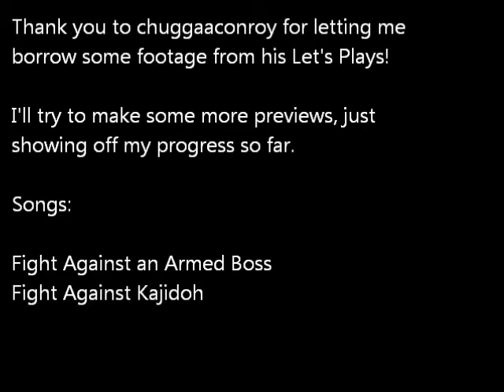Super Mario Medley (Songs Preview)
Just showing my progress so far. ^_^ I just kinda changed the style and instrumentation up a bit. A big thank you to chuggaaconroy for letting me borrow some footage from his Let's Plays!